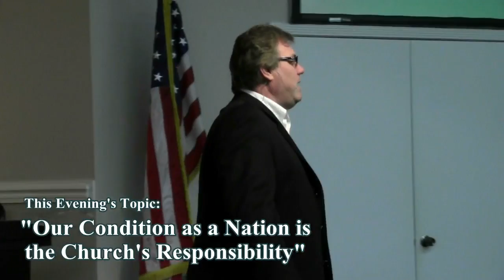(FVC 04/14/13 PM) Our Condition as a Nation is the Church's Responsibility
Pastor Ed gives some very strong, straight talk about the state of our nation, the moral climate, and what has happened to us.  Furthermore, he demonstrates that it is the Church that must take responsibility to pray, seek God, and vote wisely to fix it!